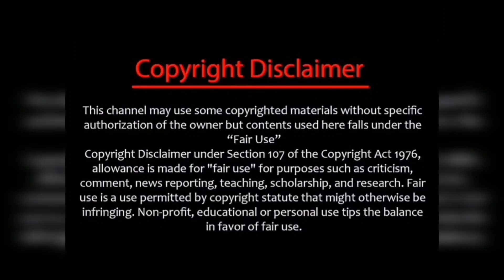எதிர்நீச்சல் promo எப்படியோ escape ஆய்ட்டாங்கனு பாத்தா கரிகாலன் கிட்ட மாட்டிட்டாங்களே/ethirneechal